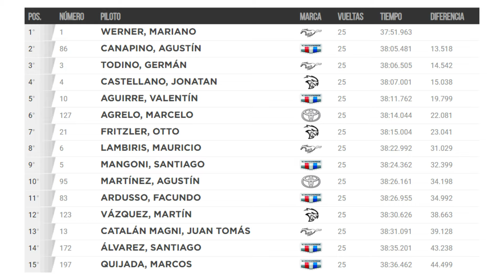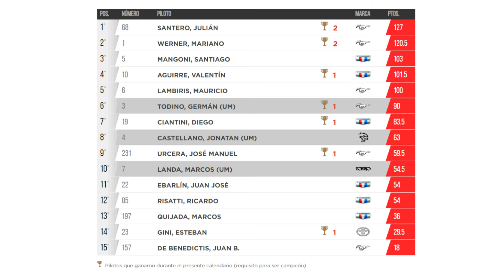TURISMO CARRETERA: Mariano Werner puso la Copa de Oro al rojo vivo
El Turismo Carretera vivió una jornada intensa en San Nicolás, donde la 13ª fecha del campeonato alteró radicalmente el panorama de la Copa de Oro 2024. Mariano Werner (Ford Mustang) se llevó una importante victoria -la segunda de su temporada- y redujo significativamente la diferencia con el líder del campeonato, Julián Santero (Ford Mustang).